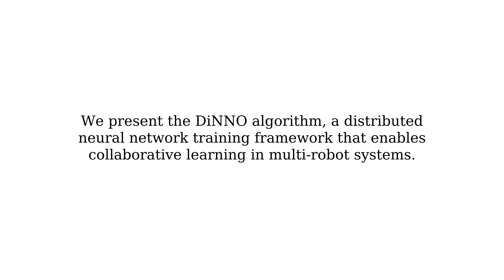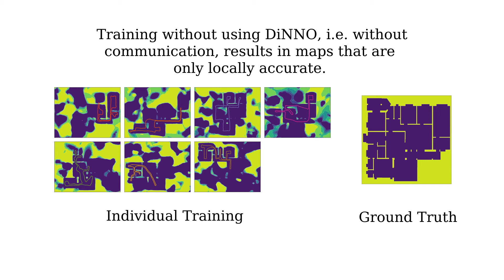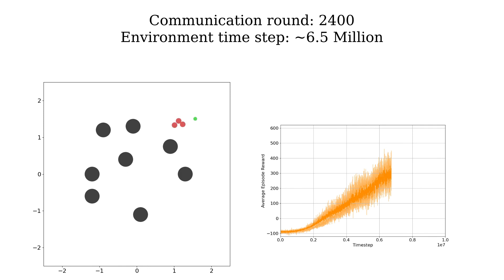DiNNO: Distributed Neural Network Optimization for Multi-Robot Collaborative Learning